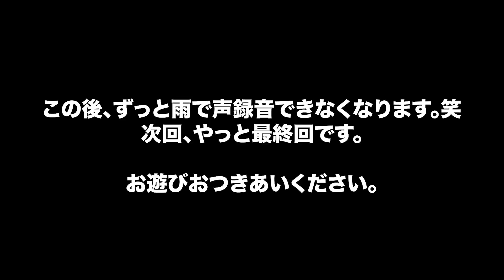【モトブログ】#21 ごめんな、小動物。【喜多方朝ラーツーリング】Part3 【CB400SF】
生々しい話をダラダラ話してんじゃねーよバーーーーーーーーーカ！！！！！！！！

動物たちからしたら、僕たちってなんなんだろう…

Camera: GoPro HERO4 Silver - SuperView 1080p

Editing: Adobe Premiere Pro CC 2018

Bike: Honda CB400SuperFour HyperVtec SPEC3 NC39